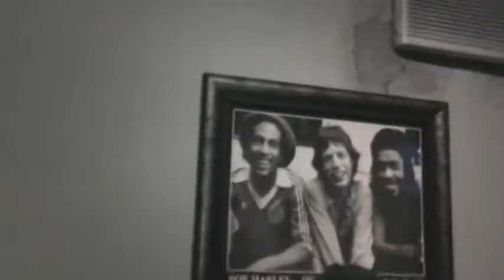Zé Mambaia curtindo uma night em BH no quintal - 2008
baixa lá o disco , é de graça poooo ! rsrs